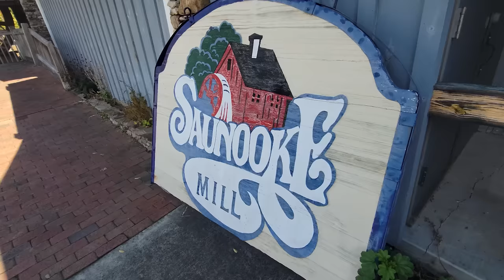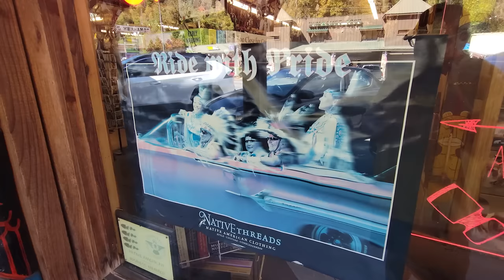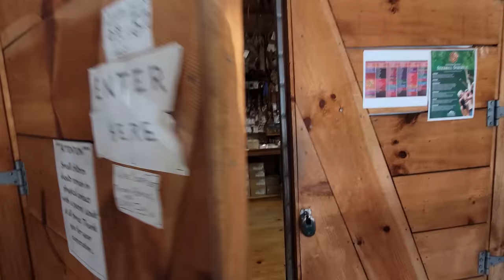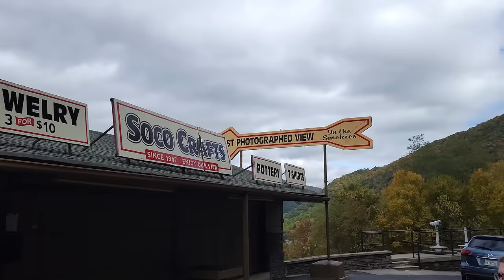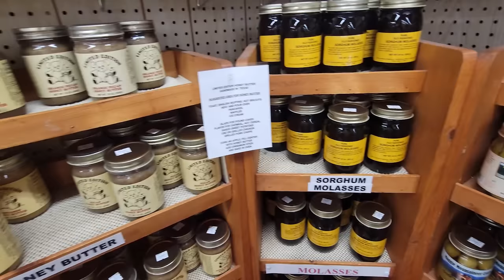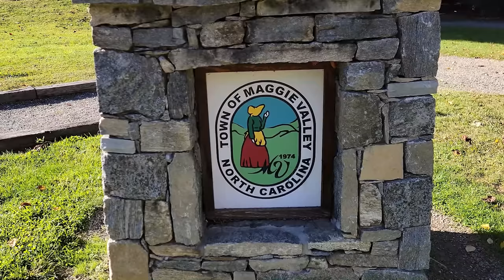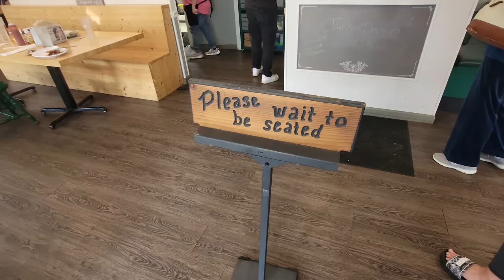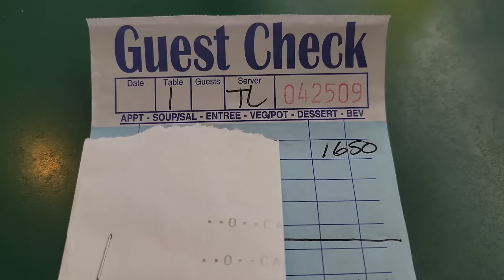Fall Time Colors Drive 2023 / Cherokee & Maggie Valley North Carolina Great Smoky Mountains